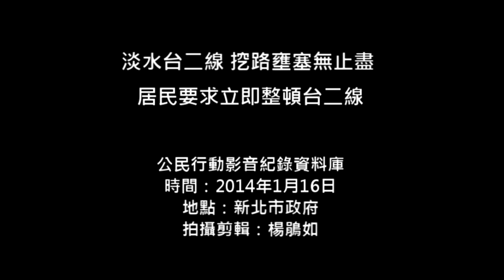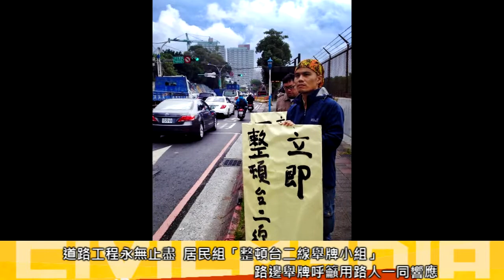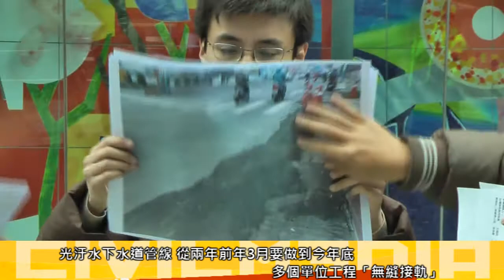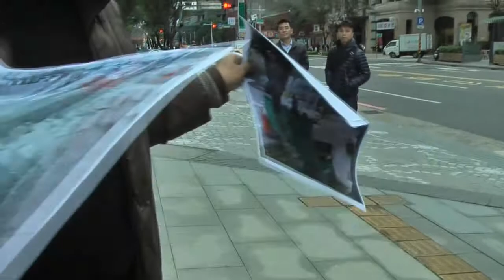2014.01.16 淡水台二線挖路壅塞無止盡 居民要求立即整頓台二線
淡水台二線上（紅樹林至竹圍段）管線增建工程持續數年，由於工區密布於道路，反覆開挖坑洞不斷，淡水人苦於台二線長期交通壅塞之苦，幾名年輕人組成「整頓台二線舉牌小組」在淡水聯外道路台二線上舉著牌子：「挖路何時了、還要塞多久；立即整頓台二線、市民投訴一九九九」希望與路過的用路人一同響應，共同向新北市政府抗議。

日前新北市政府水利局發佈新聞稿表示，1月15日淡水台二線管線工程將完工。「整頓台二線舉牌小組」選在預定完工日隔天前往新北市政府開記者會，一早查驗管線工程，發現只撤除了工區圍籬，怪手仍在工區，道路破碎未修復。「整頓台二線舉牌小組」王鐘銘強調根本跳票，要求新北市政府立即整頓台二線。

王鐘銘說：「道路沒有無縫接軌，工程卻是無縫接軌！」水利局跳票，工程處官員也不清楚，卻表示台二線登輝大道今年開始施工。施工單位多頭接力，居民感受只有「挖不停」。王鐘銘說，新北市政府應擔任統合協調者，督導施工、統一管理，否則將號召民眾站滿台二線(紅樹林到竹圍段)，要新北市政府正視。